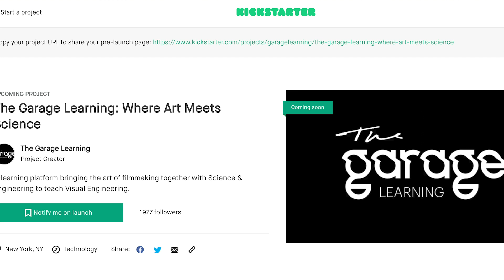Welcome To The Garage Learning - From Home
The Garage Learning is going to create content from home in our "garages" for the foreseeable future because of Coronavirus. We are going to teach fun projects you can do at home, break down the Behind the scenes of the shoots we do and teach fundamental skills. Stay with us for this wild ride, we hope you enjoy!

Visit our Amazon Store to shop for the tools and materials we use in our videos: